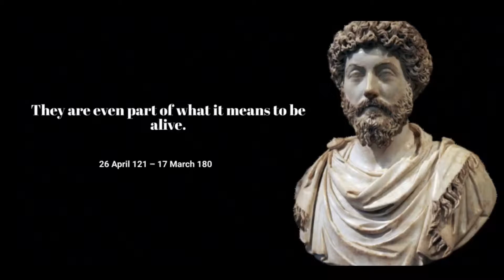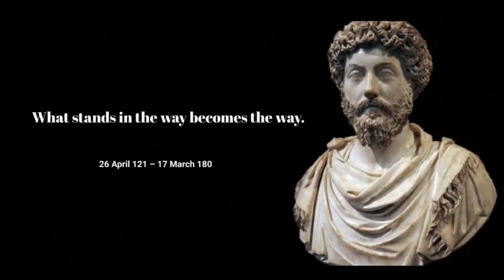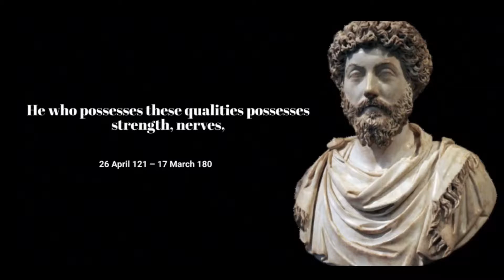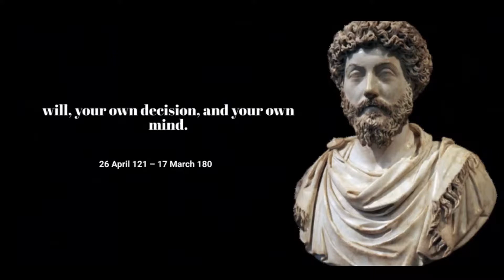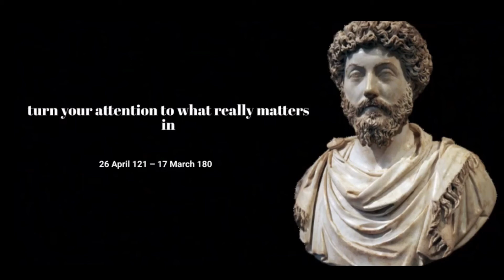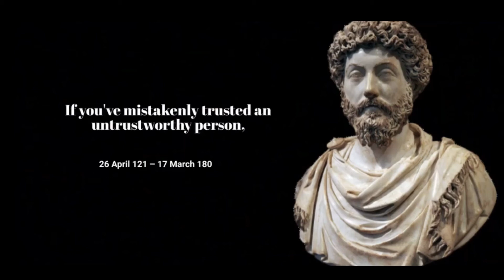Do not wander without a purpose Marcus Aurelius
Marcus Aurelius Antoninus was Roman emperor from 161 to 180 and a Stoic philosopher. He was the last of the rulers known as the Five Good Emperors, and the last emperor of the Pax Romana, an age of relative peace and stability for the Roman Empire lasting from 27 BC to 180 AD.

• About Life Changing Quote :
Life Changing Quote give life to famous words that were said tgrough the centuries. Let our channel be an inexhaustible source of wisdom, to which you can come back at any given moment.

We hope you enjoyed the Wise Quotes by , lot of work has been put into it.